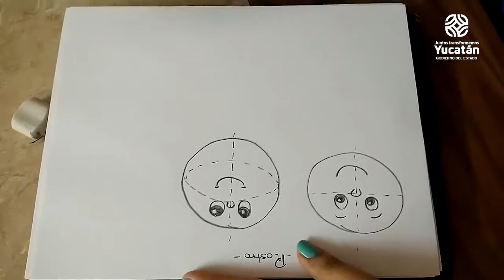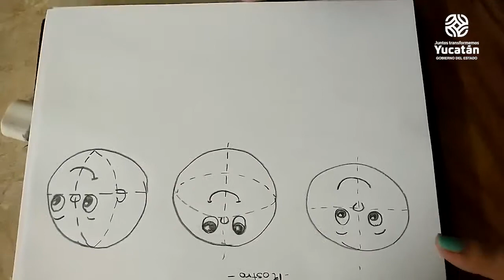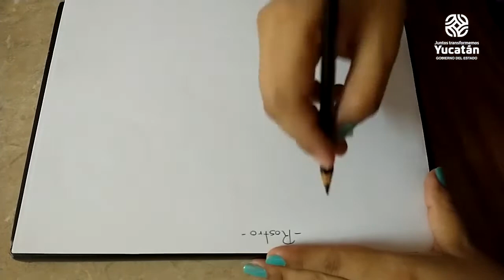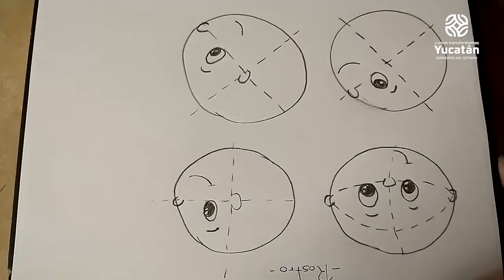Cápsula: Dibujo para los más peques (1) [Cultura En Línea-AIEC2020]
En esta serie de CulturaEnLínea conoceras a través de Cápsulas, técnicas para que las niñas y niños se diviertan dibujando rostro, cuerpo y detalles.